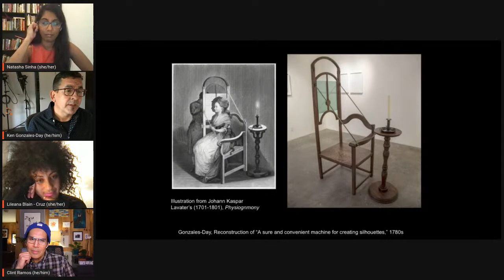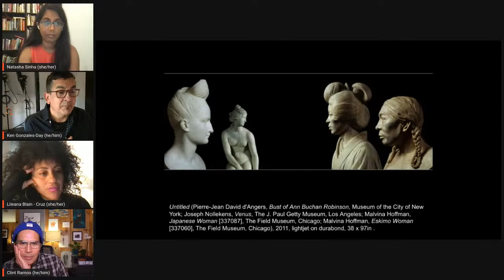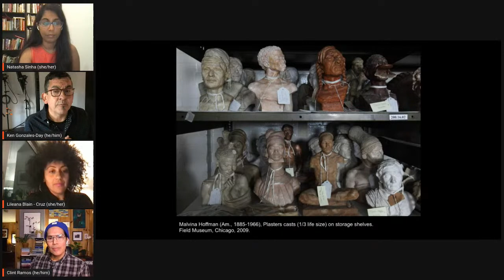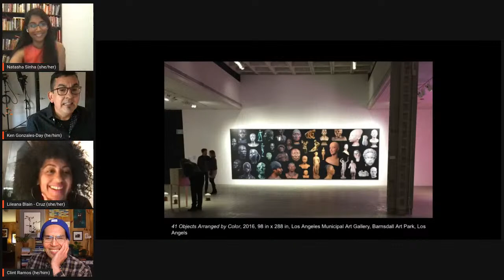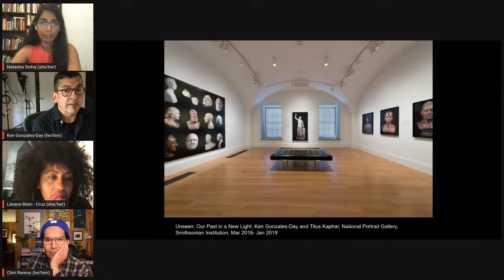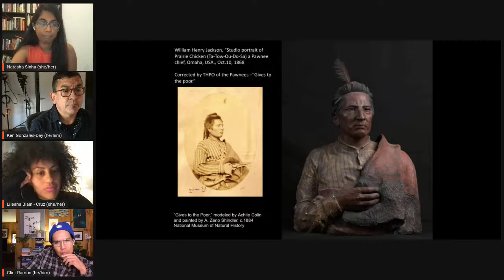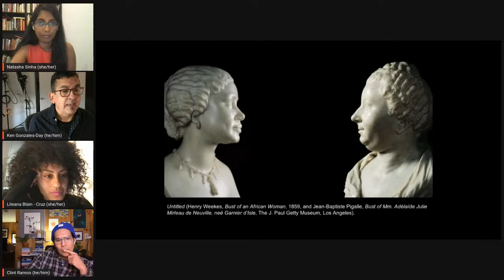Lighthouse Talk: Profiled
Led by Associate Artistic Director Natasha Sinha, artist Ken Gonzales-Day will join Obie Award-winning director Lileana Blain-Cruz and Tony Award-winning designer Clint Ramos in a discussion about perspective, representation, and curation via juxtaposition.